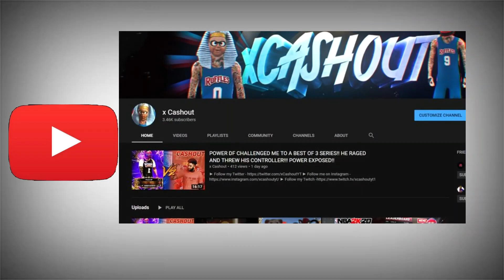PLAYING AGAINST LEBRON JAMES ANTHONY DAVIS AND QUINN COOK IN NBA2K20!!! WE DROPPED THEM OFF!!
LEBRON JAMES PULLED UP WITH AD AND QUINN COOK AND GOT DROPPED OFF
Xbox GT: xCashout YT